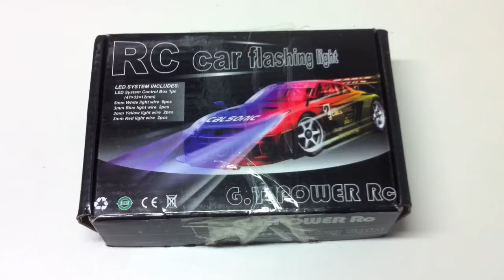G.T. Power 12 LED kit on my GT-R body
My old LED driver got fried, bought and installed new one. R35 body had 10 LED buckets so i went for 12 LED kit from DealExtreme. It didn't disappoint. LEDs are bright, driver has 5 modes, it's connected to ESC through splitter. For under 20$ (shipping included) it's a bargain!